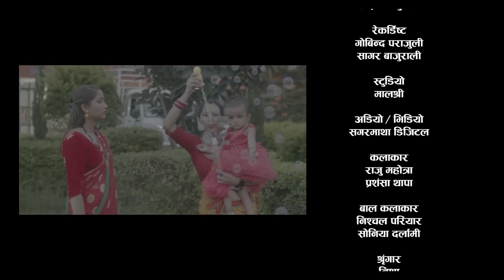Jiskyauchhin Sainale Nandu Pariyar | Kushum Pariyar |Ft Raju Mahotra | New Teej Song 2023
Sagarmatha Lok Bhaka Presents :-

Special Thanks
Captain Yam Bahadur Mahotra (Thapa)
Parbati Mahotra

Vocal
Nandu Pariyar
Kusum Pariyar

Lyrics
Nandu Pariyar

Music
Nandu Pariyar

Arrange
Mahendra Bhandari

Mix / Master
Khadak Bajurali

Recordist
Gobinda Parajuli

Studio
Malashree

Artists
Raju Mahotra
Prasamsa Thapa

Child Artist
Nischal Pariyar
Soniya Darlami

Light
Ramesh Parajuli

Choreographer
Lokendra Shah

Cinematographer
Roshan Poudel

Edit
Roshan Poudel

Mua
Nisa

Direction
Raju Mahotra

Audio/ Video Available Only On Sagarmatha Digital Pvt. Ltd.

All the Audio and Video rights of this Music Video is owned only by Sagarmatha Digital Pvt. Ltd.
C